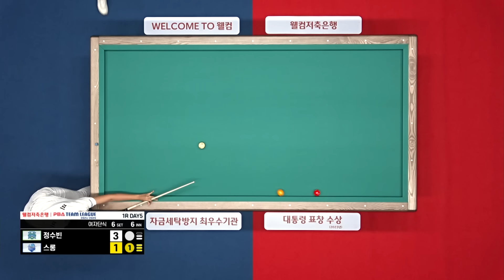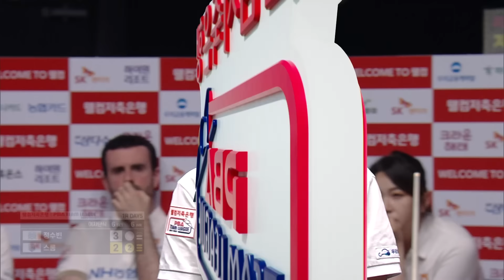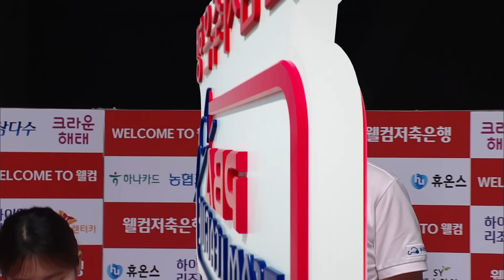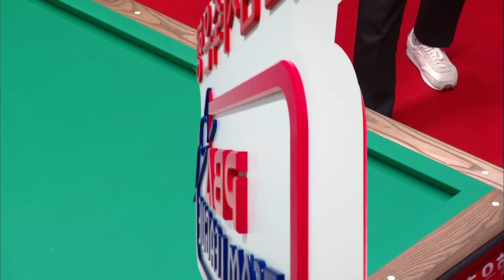차세대 당구 여신 꺾은 스롱의 샤우팅 세리머니 | 명장면 | 2024-25 PBA팀리그 1R